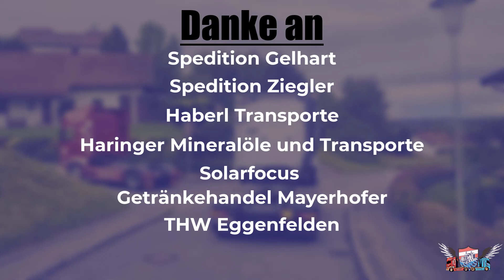Kinderheim Hofkirchen 2022